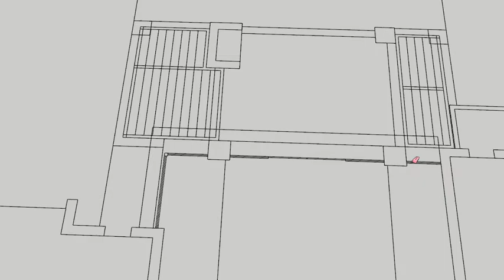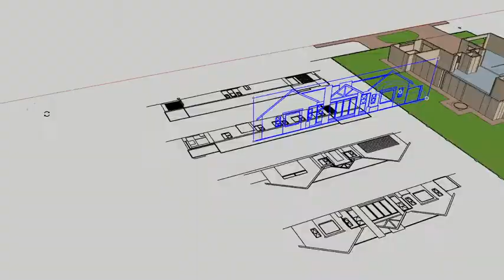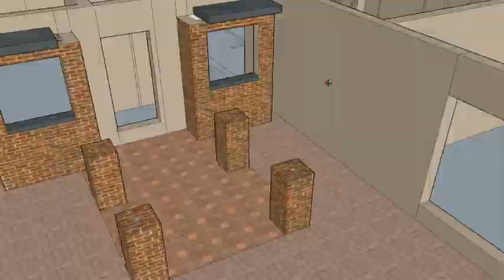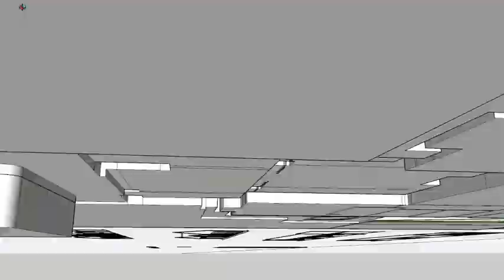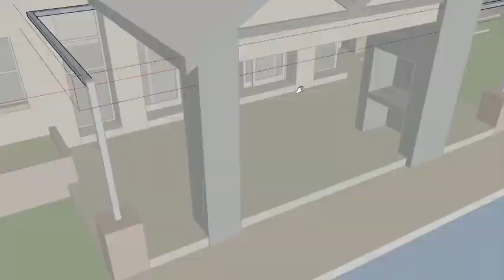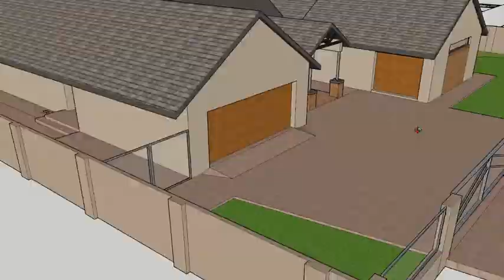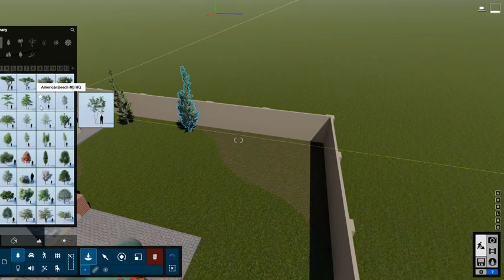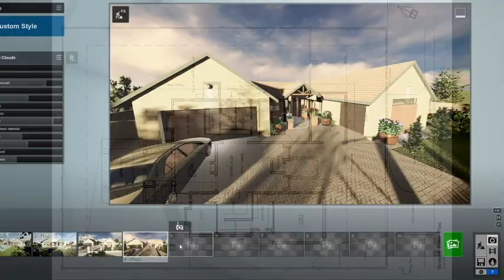Architectural Illustration 1*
An architectural Illustration (3D render) I did for Beautiful Buildings I took the plans & build it up using SketchUp & Lumion so you can see how it will look like before you build it.

(CuteKimmyCub)*

*meouw meouw*